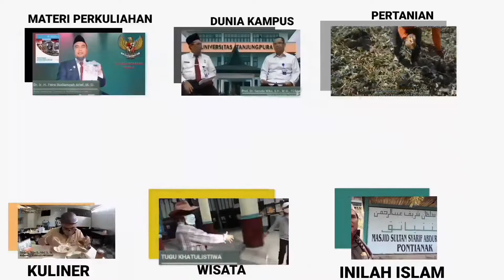PAMERAN DI GALERI ARSIP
Alhamdulillah selesai Upacara Bendera Lintas Etnis dan Mahasiswa dilanjutkan kunjungan ke Pameran Peristiwa Mandor di Galeri Arsip Pontianak.